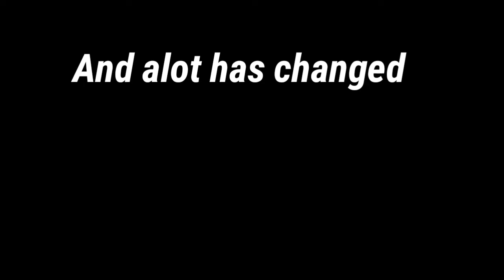It's Time Gangstas